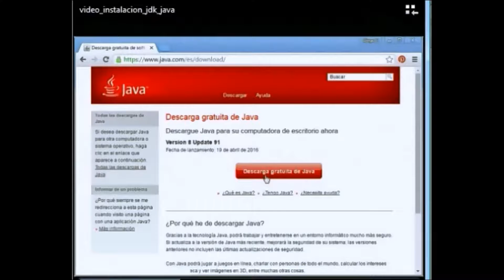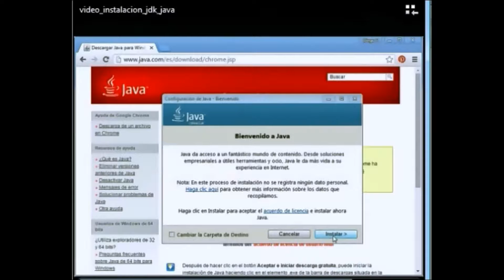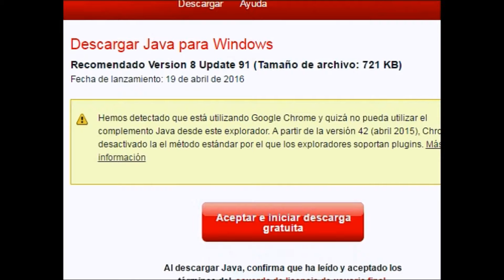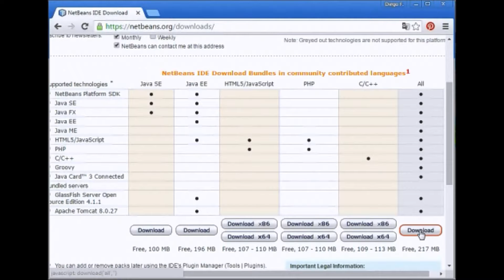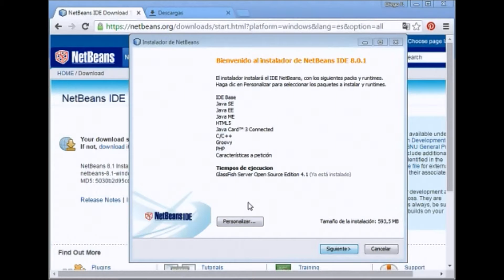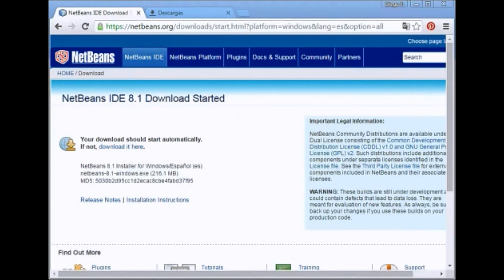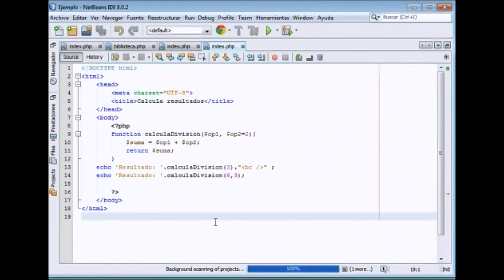Vídeo explicación paso a paso, instalar JDK y Netbeans. Free.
En este vídeo se explica cómo instalar el entorno de desarrollo integrado Netbeans. Se hace necesario que esté instalado JDK de Java.